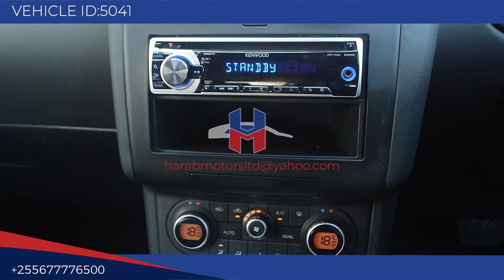Nissan Dualis 2012 model in silver colour now available at harab motors tz